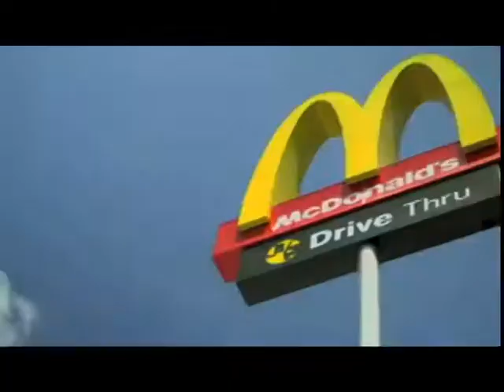American and Japanese fast food period 6